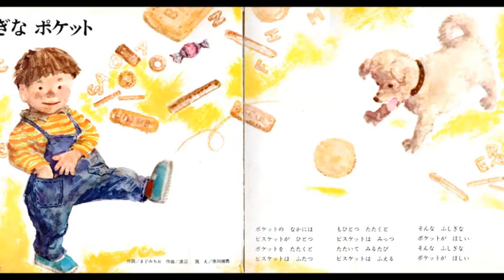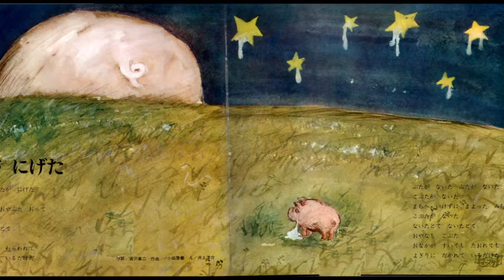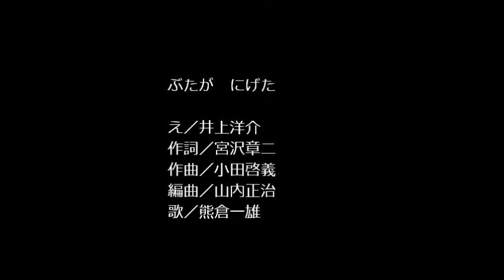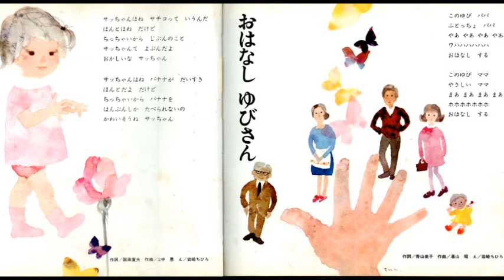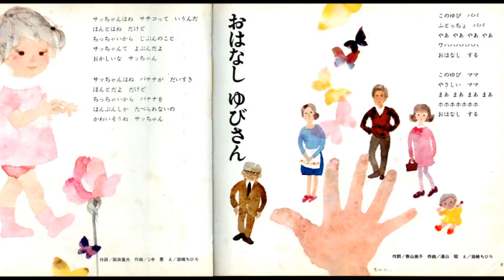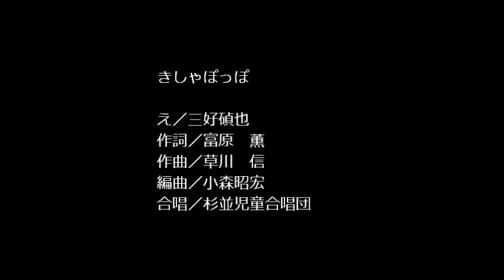ドレミファブック02A ふしぎな ポケット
懐かしいドレミファブック、発掘しました。

ふしぎな　ポケット
え／市川　禎男
作詞／まどみちお　作曲／渡辺　茂　編曲／山内正治　歌／熊倉一雄／中川順子

ぶたが　にげた
え／井上洋介
作詞／宮沢章二　作曲／小田啓義　編曲／山内正治　歌／熊倉一雄

サッちゃん
え／岩崎ちひろ
詞／阪田寛夫　作曲／大中　恩　編曲／大中　恩　歌／中川順子

おはなし　ゆびさん
え／岩崎ちひろ
作詞／香山美子　作曲／湯山　昭　編曲／湯山　昭　歌／旭井加代子

きしゃぽっぽ
え／三好碵也
作詞／富原　薫　作曲／草川　信　編曲／小森昭宏　合唱／杉並児童合唱団